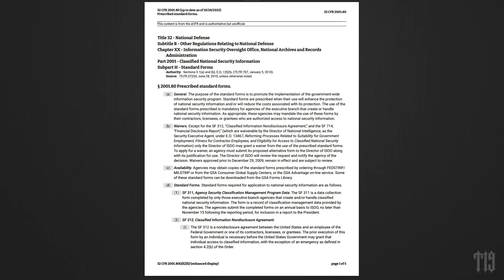Nov 01, 2022 Hol Bauman - Breathe (2)